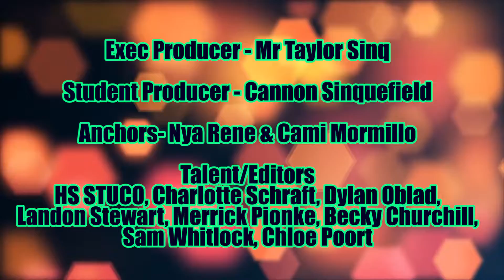Wing Span Media Day 104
2-3-2020 Somerset Sky Pointe Academy Middle School